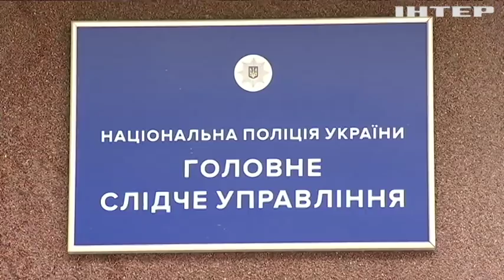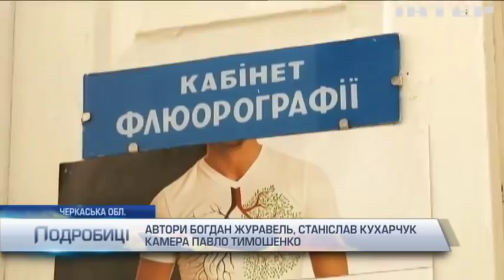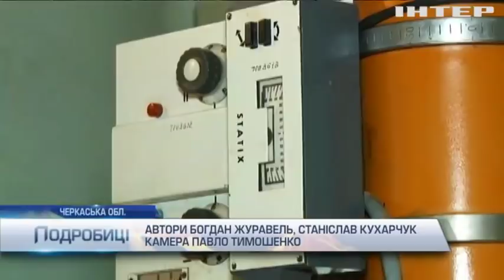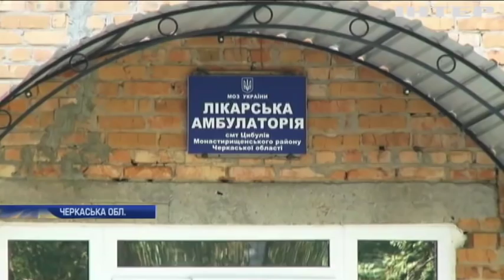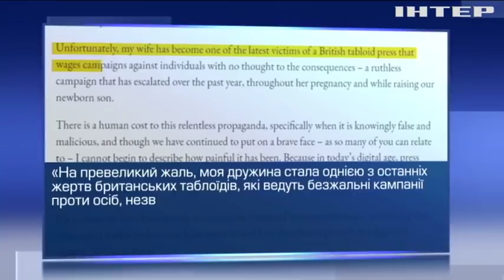Подробности, выпуск за 5 октября 2019 года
Дивіться у випуску:
На Дніпропетровщині чергове ДТП з маршруткою. Що спричинило аварію?;
Тисячі людей можуть лишитися без медичної допомоги на Черкащині. Чому закривають лікарні?;
В Іраку масові протести. Сотні загиблих. Що вимагають люди?;
Королі теж плачуть. Британське подружжя Гаррі і Меган Маркл оголосили війну ЗМІ. Чим докучила родині преса?